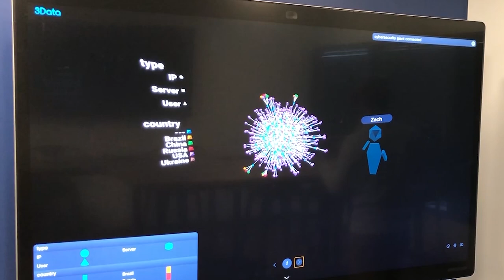Webex Board for 3D Visual Analytics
Zach Berger from 3Data is interacting with a data environment in 3D on the Cisco WebEx Board.
3Data creates collaborative and interactive 3D environments for data that can be accessed through AR/VR, and 2-Dimensional spaces like the 85in Cisco WebEx Board over Cisco remotely accessible WebEx Meetings and WebEx Team Spaces.
Watch how this unique, collaborative, 3D data experience gives better insights and allows users to interact with data like never before.